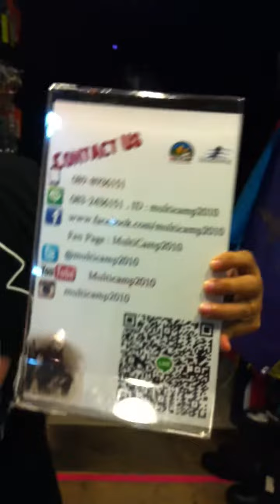MultiCamp2010 แนะนำ Dog Tag